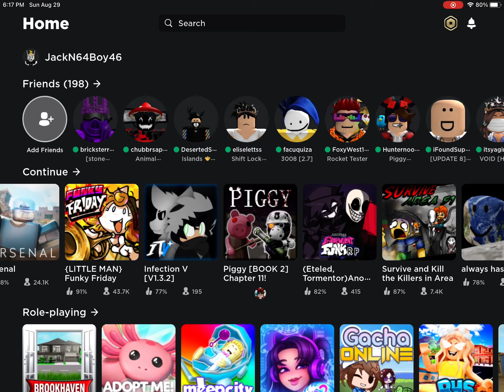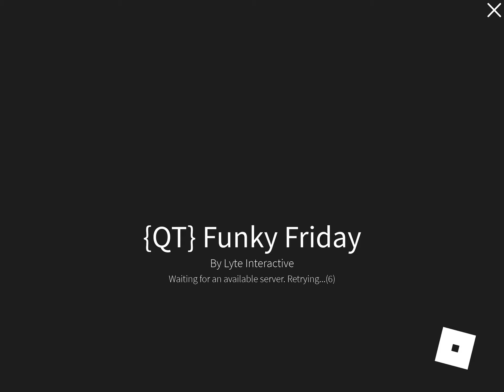When the update comes out in-game - Funky Friday QT Release